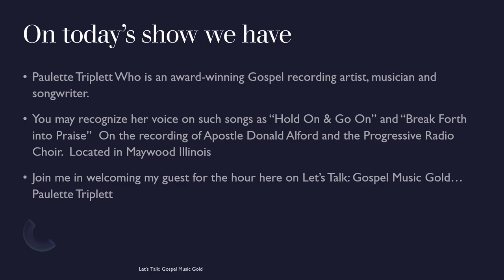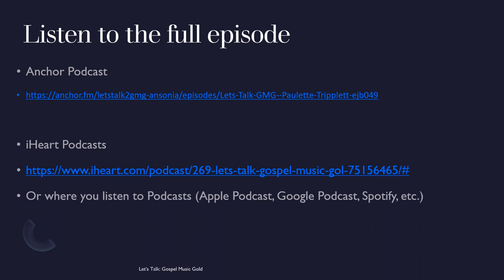Show3 Paulette Triplett 09/15/2020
Let's Talk: Gospel Music Gold Podcast
Guest Paulette Triplett
Published Season 1 Episode 3 - September 15, 2020